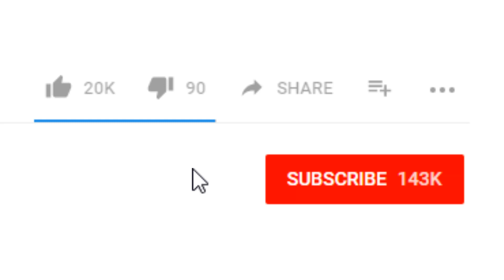The Disappearance Of Chat’s Socks (Hilarious Miraculous Ladybug Comic Dub)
Adrien - @Kyotosomo
Marinette - @AikaLockheart
Editor - @TheRealizer367